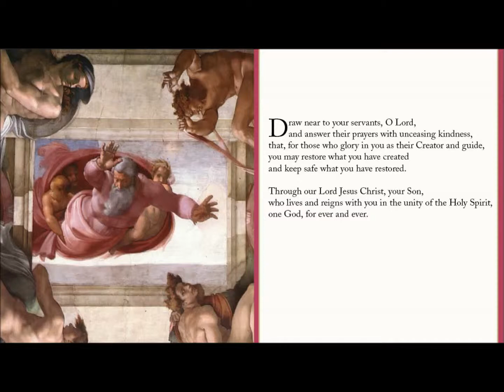Eighteenth Week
Collect for the Eighteenth Week in Ordinary Time